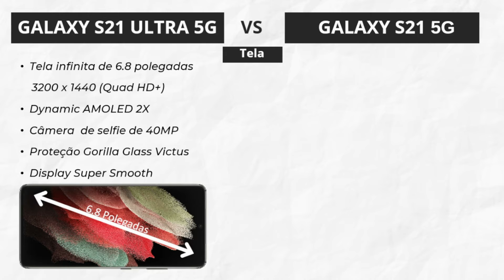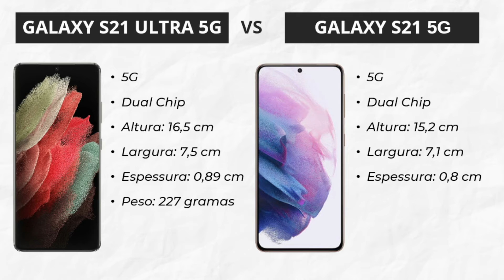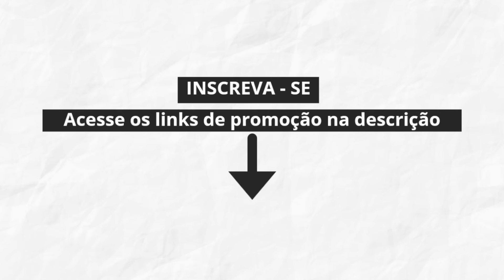Galaxy S21 Ultra 5g vs Galaxy S21 5G[COMPARATIVO]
Comparativo dos Celulares Galaxy S21 Ultra 5g vs Galaxy S21 5G

Galaxy S21 Ultra

Galaxy S21

Clique no Link Abaixo: